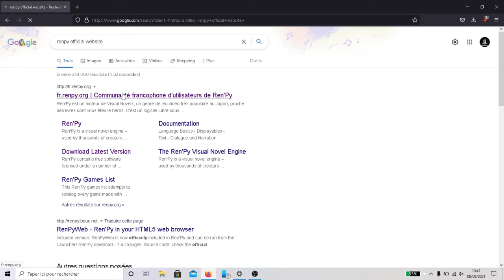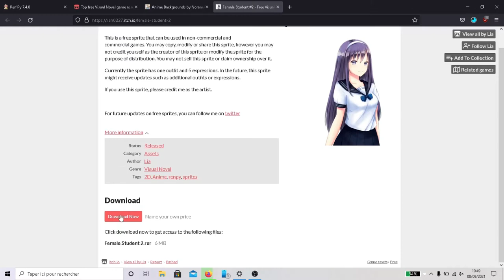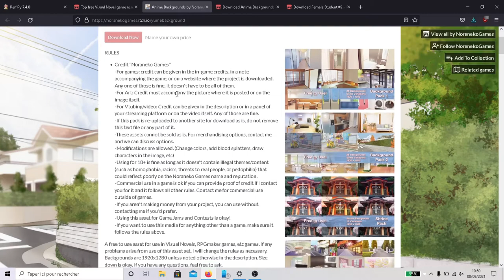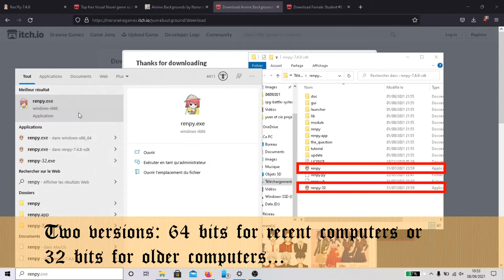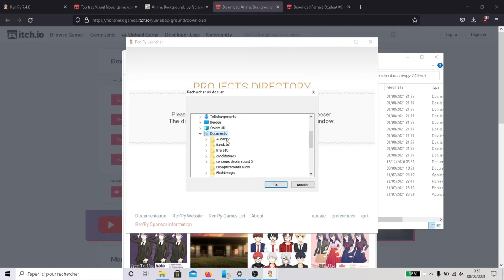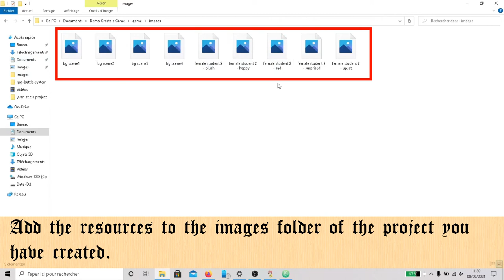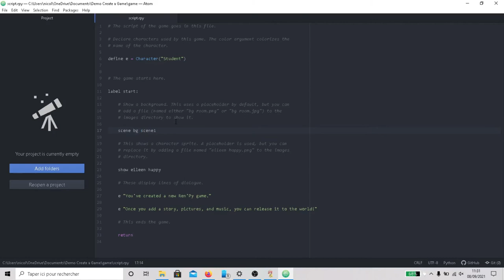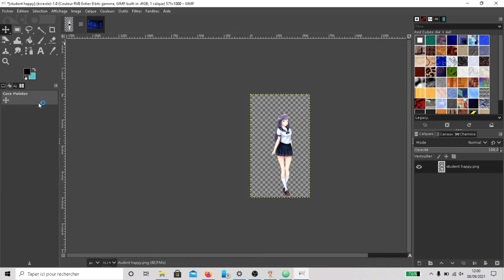Unveiling the Secrets: Build Your First Visual Novel with Renpy - Essential Steps!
After a long time without offering tutorials, I propose to start a series of tutorials related to the Renpy software in order to create a Visual Novel. I hope you will enjoy this video.

Student Girl :
Lia

Many thanks

Musics:

JRPG Keys - JRPG - Fantasy Orchestral : Joth
Full Moon : Marcelo Fernández
Piano: Extenz

Thank you for your support, see you soon!